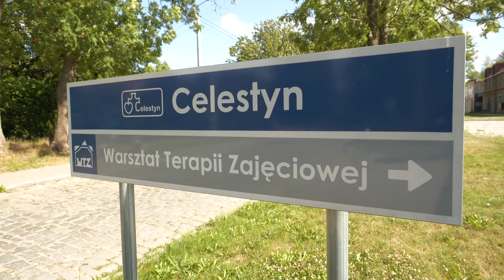Mikoszów: miasteczko nadziei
Kiedyś był tu folwark i gorzelnia. Teraz nowoczesny i świetnie wyposażony ośrodek dla osób z niepełnosprawnościami. To miejsce, gdzie takie osoby są leczone, rehabilitowane, edukowane oraz zatrudniane w działającym przy Stowarzyszeniu Św. Celestyna Zakładzie Aktywności Zawodowej.
Około 5 milionów Polaków to osoby z niepełnosprawnościami, a tylko niewielka część z nich jest aktywna zawodowo. Tych, którzy nie znajdują zatrudnienia, wspierają właśnie zakłady aktywności zawodowej (ZAZ). Tworzą dla nich miejsca pracy, dając szansę na aktywne, w pełni samodzielne życie w przyszłości. Stowarzyszenie św. Celestyna w Mikoszowie koło Strzelina prowadzi jeden z pięciu takich zakładów na Dolnym Śląsku.
Po przebudowie zabytkowego budynku gospodarczego powstał nowocześnie i dobrze wyposażony obiekt służący rehabilitacji społeczno-zawodowej oraz integracji. Znajdują się tam pomieszczenia do terapii zajęciowej, a także gabinety psychologa, psychiatry oraz pielęgnacyjno–zabiegowy. Dodatkowo z pieniędzy unijnych ZAZ wyposażył też stanowiska pracy, kupując dwa piece do ceramiki, traktor z przyczepą i akcesoriami potrzebnymi do porządkowania zieleni.
Takie inwestycje są niezwykle ważne, gdyż  przyczyniają się do zwiększenia aktywnej integracji osób zagrożonych wykluczeniem społecznym wzmacniając również ich zdolności do zatrudnienia.